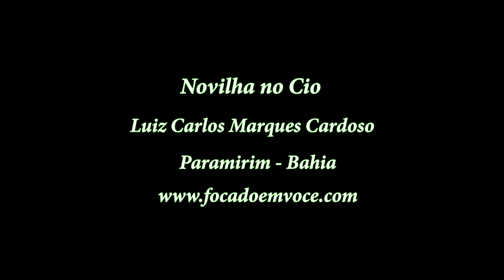Novilha Deixa Os Novilhos Inquietos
Quando a novilha está no dia, os novilho enlouquecerem, todos querem o prêmio de ser pai do filhote.